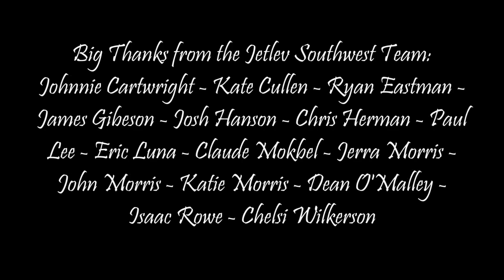JETLEV MOVIE David Reinwald 03-09-2013